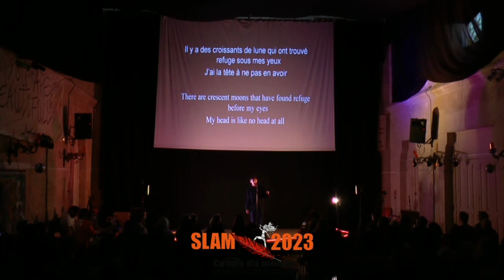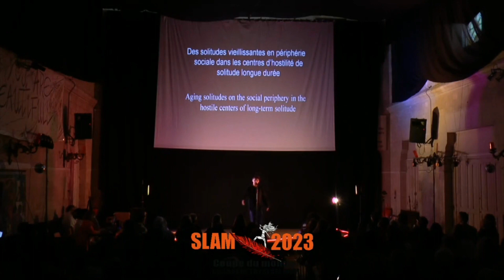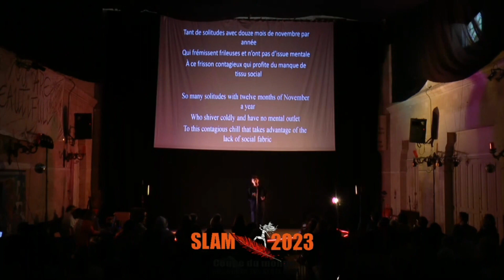Léo Coupal || Frisson || Québec || #3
Passage du poète québécois lors de la coupe du monde de slam de poésie, performé le 17 Mai 2023 au Temple de Belleville à Paris dans le 20ème .